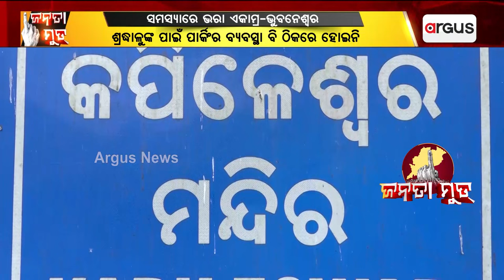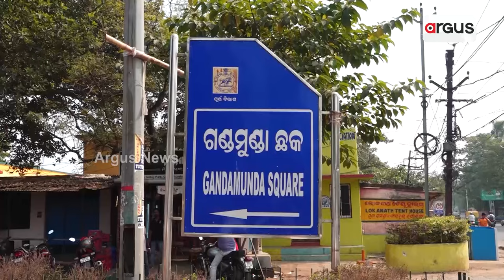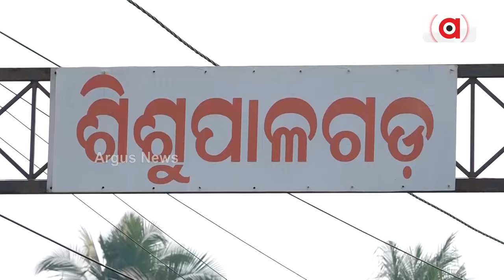Janata Mood || ସମସ୍ୟାରେ ଭରା ଏକାମ୍ର- ଭୁବନେଶ୍ବର ନିର୍ବାଚନ ମଣ୍ଡଳୀ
ସମସ୍ୟାରେ ଭରା ଏକାମ୍ର- ଭୁବନେଶ୍ବର ନିର୍ବାଚନ ମଣ୍ଡଳୀ । ଦେଖନ୍ତୁ ଏହି ରିପୋର୍ଟ ?